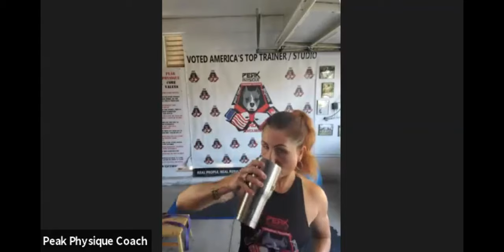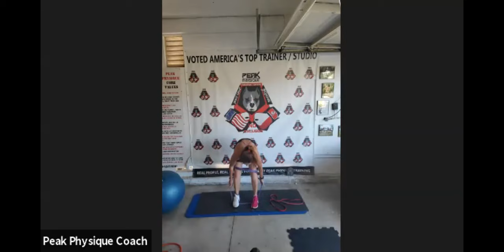Strength Cardio Bootcamp Via Zoom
Staying Fit and Healthy is my daily priority. Join me and my Freak Family for the follow along workouts -no matter where you are and what you do.
We will guide you, coach you and create fun for you.
Early am, Late night, travelling, on the road, business trip, vacations, so that you have No excuses for not getting a training session in, no matter what your situation. NO EXCUSES!!

You should be aware and understand that when participating in any exercise or exercise program, there is the possibility of physical injury. If you engage in this exercise or exercise program, you agree that you do so at your own risk, are voluntarily participating in these activities, assume all risk of injury to yourself, and agree to release and discharge Peak Physique Fitness, Eckert Enterprises and the owners from any and all claims or causes of action, known or unknown, arising out
of Peak Physique Fitness negligence.

Freak Code Apparel represents the Operate to Dominate in All areas of your life by bringing the

👊Discipline
💪Energy
🔥 Confidence
🥊Action
✨Freak

To your home, your life, your family, your wardrobe.
Wear the BRAND - Be Different - Be Your Awesome Freak - Self Superhero!

No Excuses! Peak Freak Family